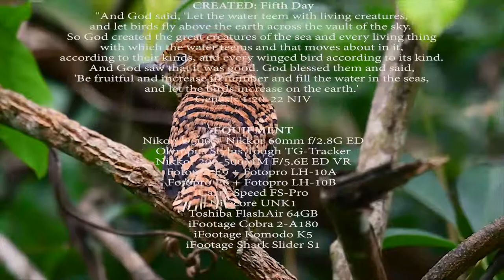Banded Kingfisher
(Lacedo pulchella) Least Concern IUCN
CREATED: creation no. 06
Thailand
Ali Bernie Buga-ay
Nikon D500 + Nikkor 200-500mm f/5.6E ED VR
Fotopro Eagle Series E9
Nitecore UNK1 | Carry Speed FS Pro
Toshiba FlashAir™ W-04 64GB
Sevendays of Creation Production